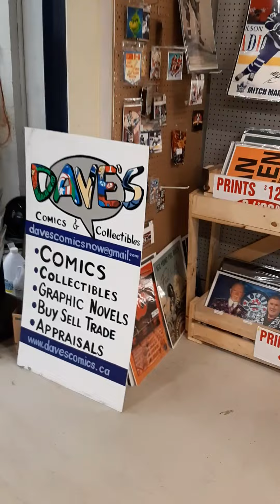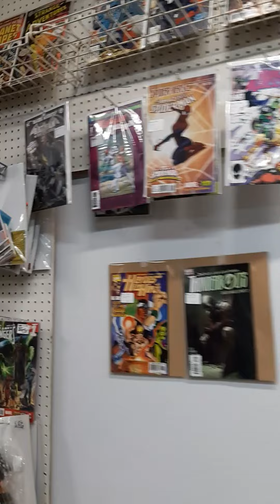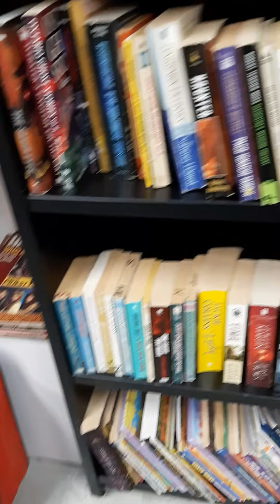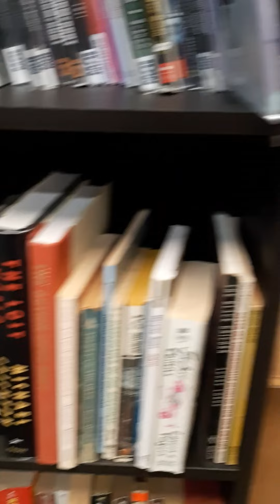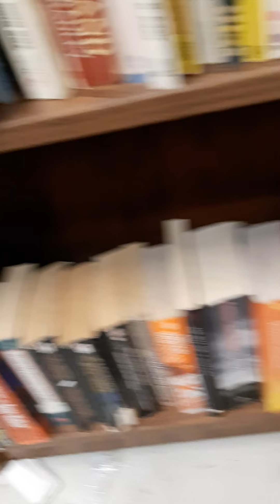Tour of Dave's Comic Books & Collectibles . 20% off sale until Christmas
A virtual tour of Dave's Comic Books & Collectibles Booth 800 at Brydges Antique Market.   Come check us out.   We have way more than just comic books.  We have graphic novels,  books, cards and toys.   Our comic books start at $1 and range up to the hundreds.  We also offer bulk deals so be sure to ask.